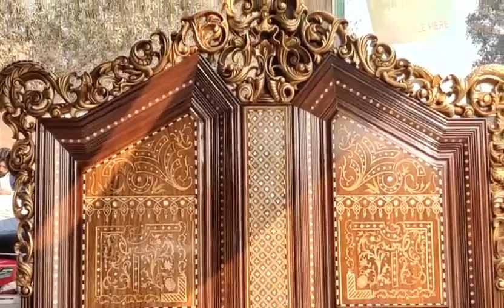Luxury Furniture Chiniot Furniture shop | Furniture market | Latest Bed Design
Here at Chiniot Furniture Shop,
welcome!
Discover the Craftsmanship and Art of Furniture Design
Do you love designing hospitable places and using furniture to showcase your individual style? You've arrived at the proper location. Your one-stop shop for everything related to furniture design, restoration, and selecting the ideal items to finish your house or business is Chiniot Furniture Shop.
What We Provide:
Top Searches;